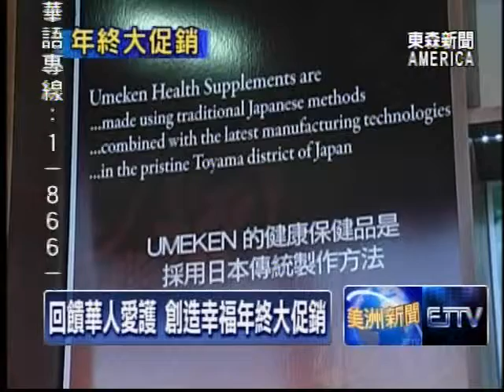回饋華人愛護 創造幸福年終大促銷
美國的感恩節和耶誕節馬上來臨，這是全家團圓的日子，也是送禮的旺季，想不想送家人跟自己一個健康的禮物呢？南加州就有一家健康產品業者，特別推出全年最大的促銷活動，要把健康送給華人，來迎接新年。